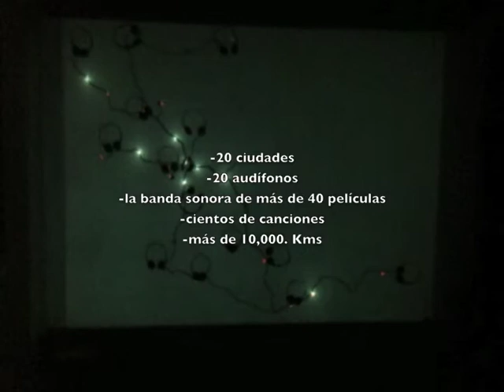MEMORIA PASAJERA Instalacion Audiovisual (work in progress)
Como usuario frecuente de los autobuses, he visto sobre ruedas muchas películas y he escuchado muchas horas de música también. De igual manera, la sensibilidad de aquel que viaja es otra. Viajar, significa dejar algo y esperar algo más. El sonido es parte importánte de lo que emocionalmente ocurre cuando nos movemos.

En esta pieza se representan los principales viajes que he hecho por carretera saliendo de la ciudad de méxico. Los audífonos fueron obtenidos todos en muchos de estos viajes, en los autobuses. La parte sonora está construida a partir de extractos del audio de las películas y canciones que he escuchado a bordo.